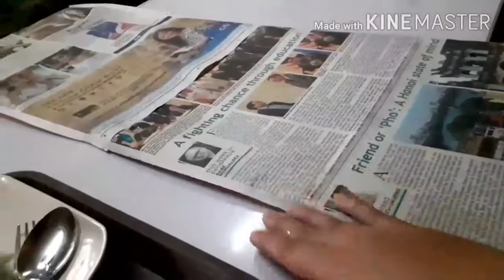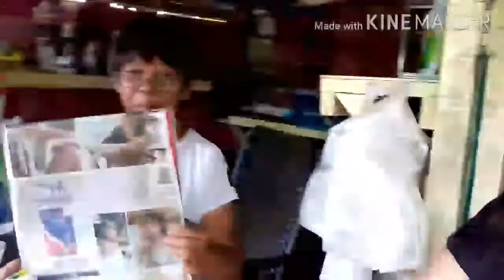SURPRISE GIFT FOR NANAY